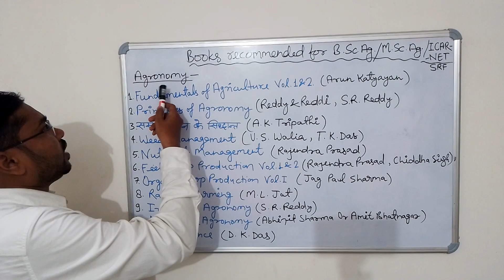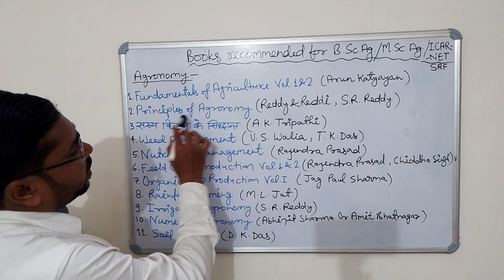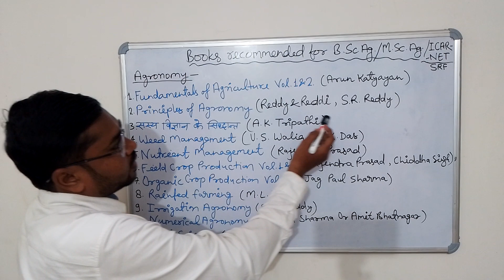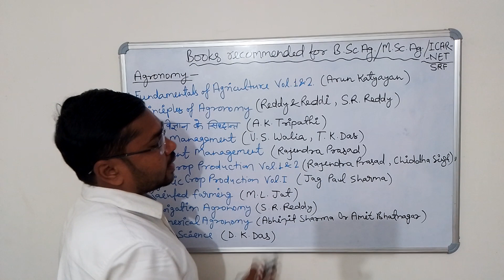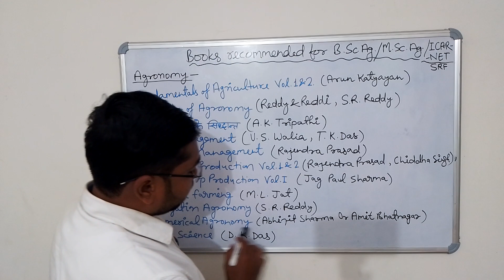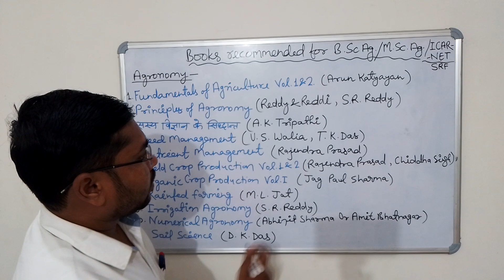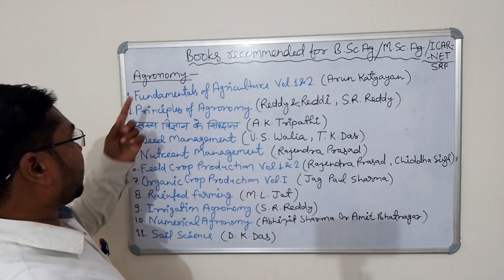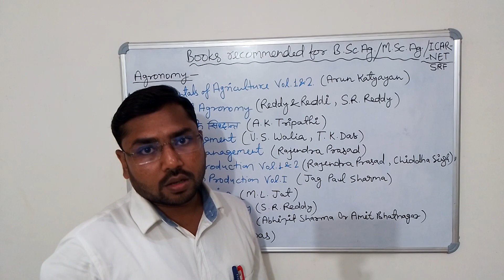Books recommended for B.Sc. Ag. / M.Sc. Ag. Agronomy / ICAR-NET/SRF बी.एस-सी.कृषि की आवश्यक किताबें।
Books recommended for B.Sc. Ag. / M.Sc. Ag. Agronomy / ICAR-NET/SRF बी.एस-सी.कृषि . एम.एस-सी. कृषि (शस्य विज्ञान)आई.सी. ए.आर. नेट(शस्य विज्ञान)  की आवश्यक किताबें।
1. Fundamentals of Agriculture
2. Principles of Agronomy
3. Principles of Agronomy (Hindi)
4. Weed Management
5. Nutrient Management
6. Field Crop Production vol1, vol2
7. Organic Crop Production
8. Rainfed Farming
9. Irrigation Agronomy
10. Numerical Agronomy
11. Soil Science
agriculture Carriers/Jobs After B.Sc. Ag. &M.Sc. Ag. l बी.एस.सी. कृषि /एम. एस.सी. कृषि रोजगार/ नौकरी
Banking, ICAR, Ministry of Agriculture, NSC, NFL, IFFCO, SSC, UPSC, STATE PCS, UPSSSC, Government Sector , Private Sector,
B.Sc. Ag., M.Sc. Ag. (Agronomy) Courses, Notes.
Queries Solved regarding Syllabus
Upcoming videos related to Weed Management.
if any suggestions plz write in the comments section and like this video.